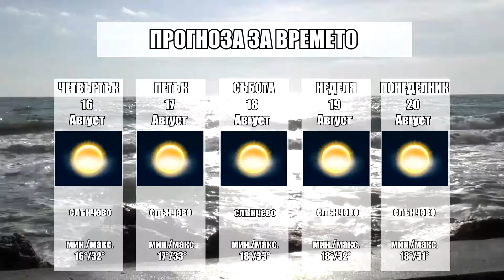Прогноза за времето на 16 август